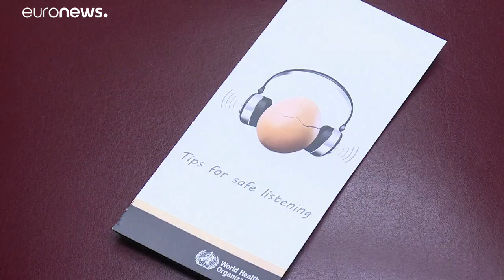Több mint egymilliárd fiatal hallása a tét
A WHO friss jelentése szerint világszerte több mint egymilliárd fiatal hallgatja túl hangosan a zenét, illetve telefonál túl sokat ahhoz, hogy azzal ne kockáztatná a nagyothallást. …